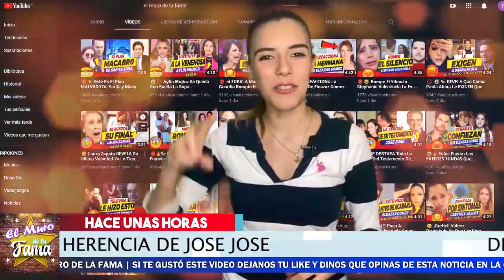😱🔥 ASI 𝗥𝗘𝗔𝗖𝗖𝗜𝗢𝗡𝗔 Manuel José SOBRE EL 𝗧𝗘𝗦𝗧𝗔𝗠𝗘𝗡𝗧𝗢 de José José 😱🔥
rompe El silencio Manuel José Y Revela Sus Intenciones Con Sarita Sosa